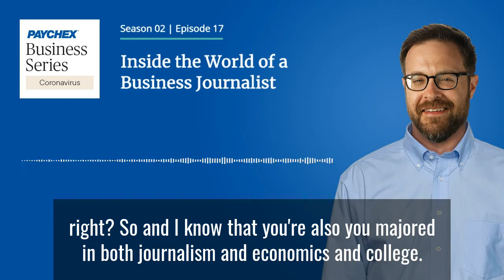Inside the World of a Business Journalist: POLITICO's Zach Warmbrodt | S2: Ep. 17 (Audio)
Zach Warmbrodt, financial services reporter at @POLITICO , shares his take on the PPP, the rise of Fintech, his life as a business journalist, and more. If you've ever wondered how business journalists are able to write about the topic, without many having ever owned a business of their own, you'll want to hear this conversation. Zach answers that question and describes to host Gene Marks how he’s made a career out of providing commentary on a lot of the things affecting business owners.

This is an audio-only broadcast of Episode 17 of the Season 2 Small Business Series podcast, hosted by Gene Marks.